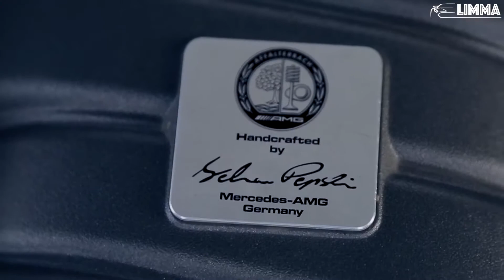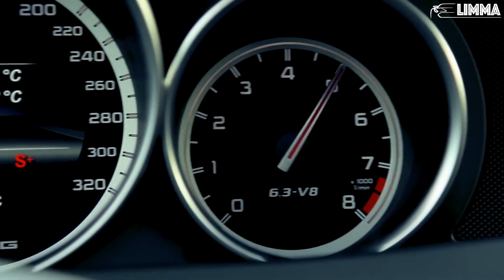Kosheen - Catch (Bentley Grey Remix 2020)